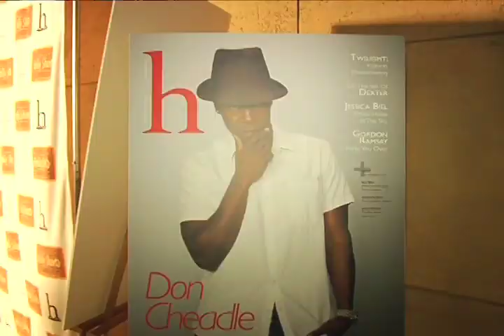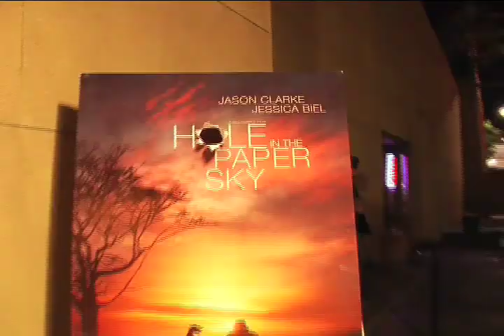Holly Shorts Film Festival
A behind the scenes look at the Holly Shorts film festival.